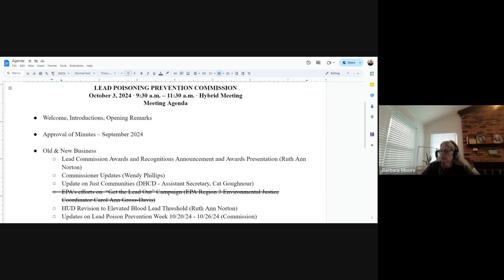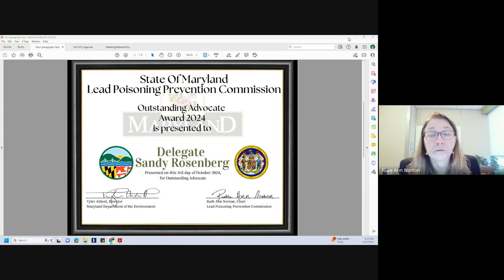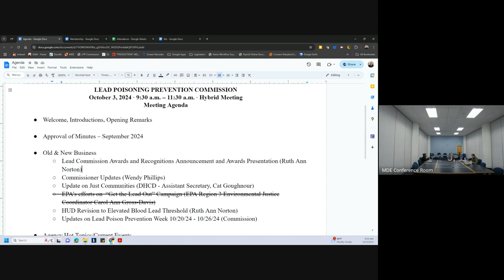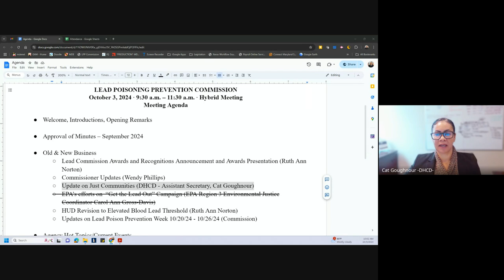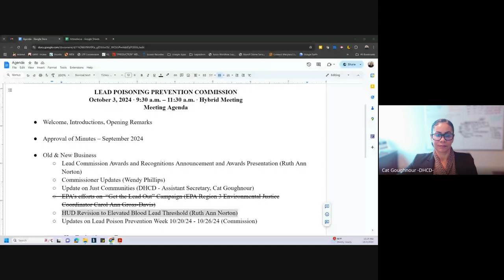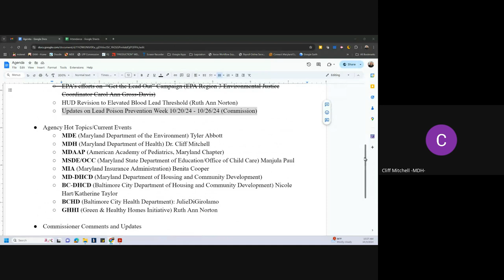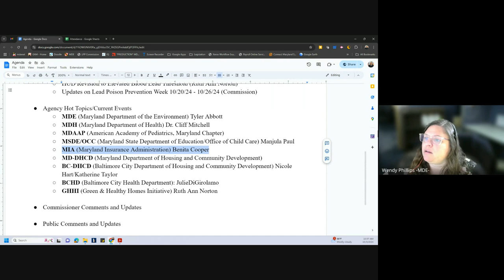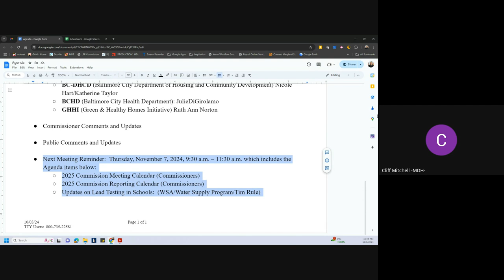Lead Commission Meeting - October 3 (2024)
The Lead Poisoning Prevention Commission (LPPC) was created by statute in 1994 (Chapter 114, Acts of 1994). The Commission studies and collects information on the effectiveness of the Lead Poisoning Prevention Program and current risk reduction treatments in reducing exposure to lead as well as risk ​and liability issues including availability of insurance.​ (Environment Article, Secs. 6-801, 6-848).  The Commission consists of nineteen members w​ho serve four-year terms. Seventeen of these, including the chair, are appointed b​​​​y the Governor. One is a member of the Senate named by the Senate President and one is a delegate chosen by the House Speaker. (Environment Article, Secs. 6-807 through 6-810).  Use the following link to access Maryland statutes:  Maryland General Assembly - Laws - Statutes

All Lead Commission meetings are generally held from 9:30 to 11:30 on the first Thursday of every month and break for the months of July, August and December.

The majority of meetings will have a hybrid format, allowing participants to choose whether they want to attend via video, phone, or in person at MDE.  If there is a change to the meeting for​mat for a particular date, there will be a specific mention in the Special Announcements section above indicating otherwise.